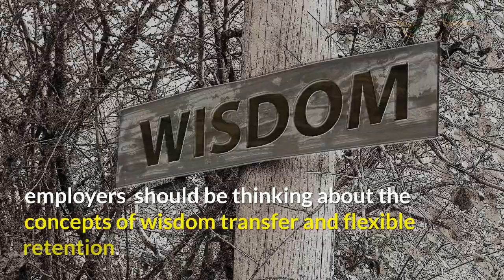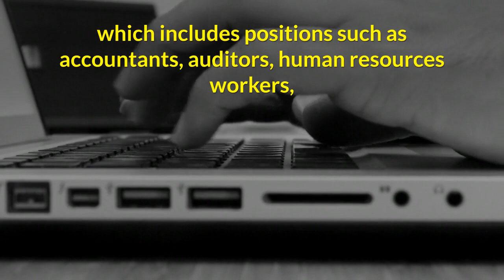ISM Blog 6 6 18